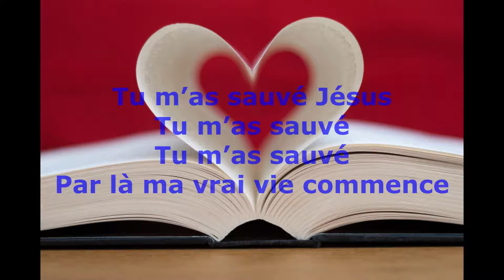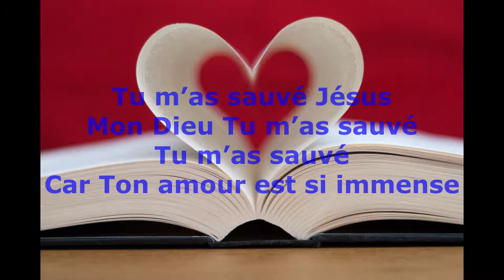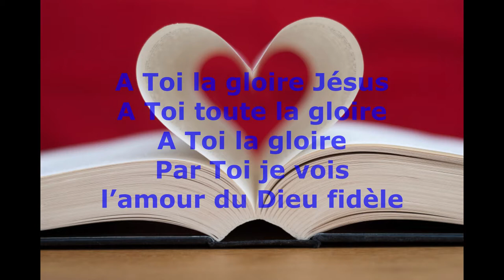Ton amour est grand Seigneur